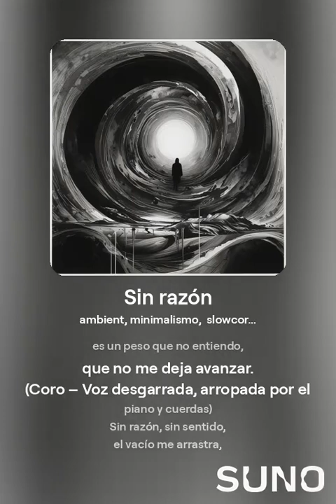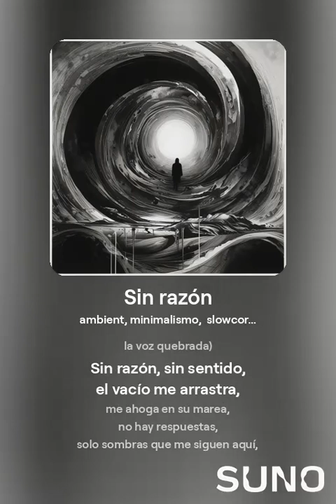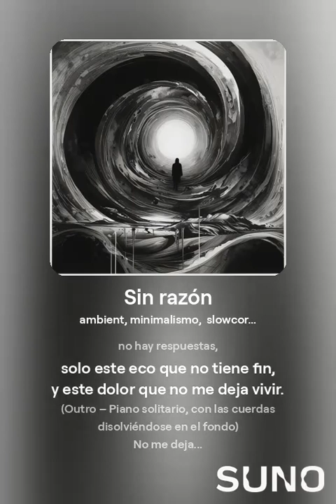Sin razón - Wiruniru